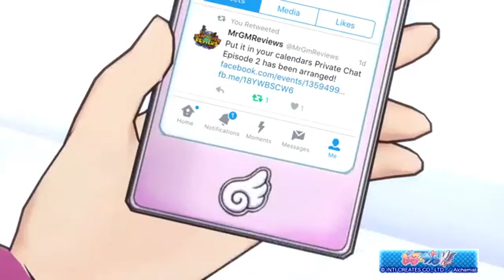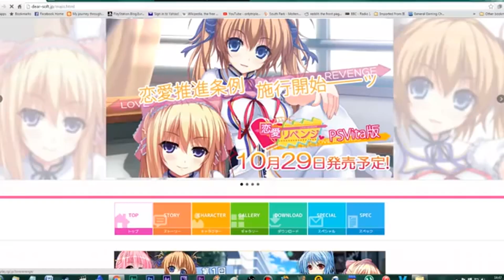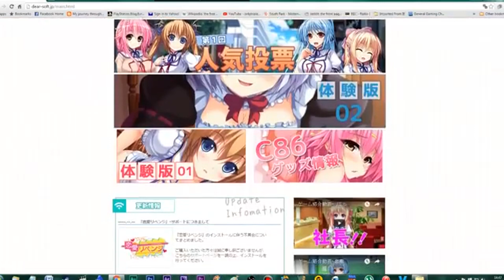Japanese exclusive PS4 Games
Gaming | Multiplayer | Nintendo | Online Gaming | PC Games | PlayStation | Video Games | Walkthrough | Xbox